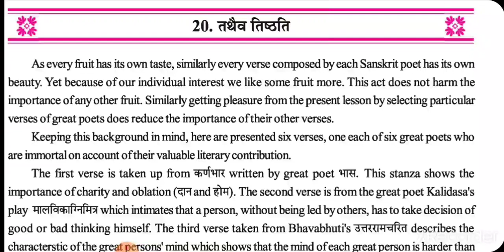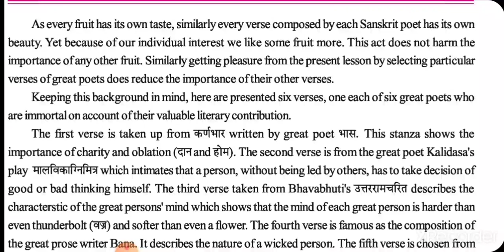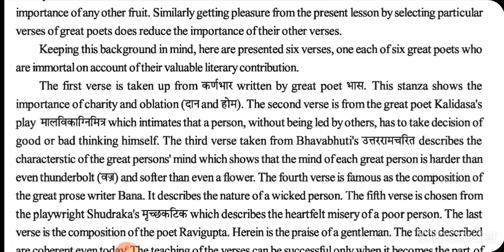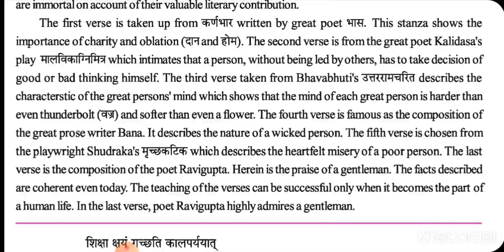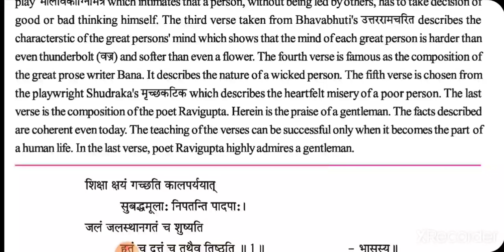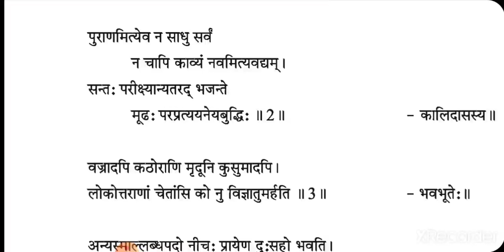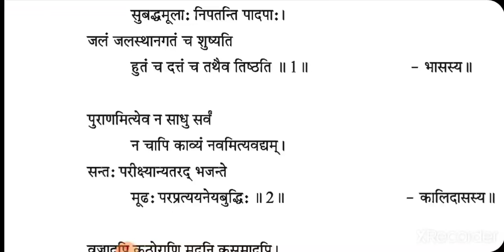Std 10th Poem 20 Tathaiv Tishthati Part 1